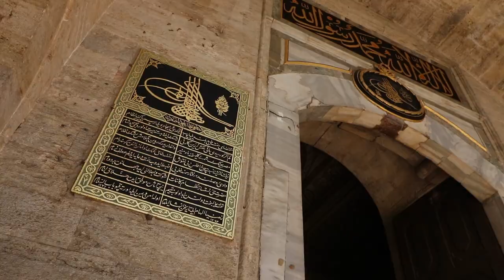Sword Of Prophet Mohammed (SA)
In this short vlog from Istanbul, Turkey, I visited the Sacred Relics chamber of the Topkapi Palace where the Ottomans stored sacred belongings of Prophets Mohammed (SAW), Moses, Joseph and more. Some truly incredible stuff. This is a snippet from a longer video with all the historic highlights from Istanbul which is still in the edits :)

Gear:
Canon 80D
Galaxy S10
Rode Videomicro

0:00 Intro
0:19 Shortest palace ever?
1:30 1000 years older church
2:00 You shall not pass! (with a horse)
2:30 Caliphates and the Transfer
3:49 Sacred Relics
5:40 Extended version preview